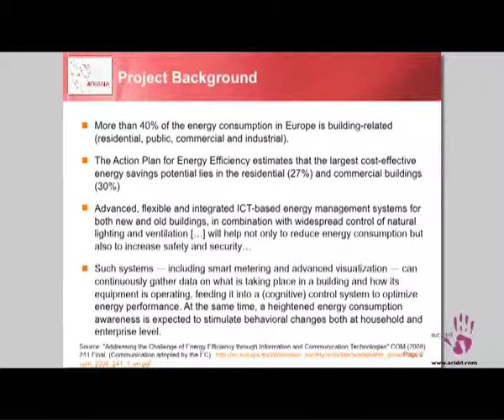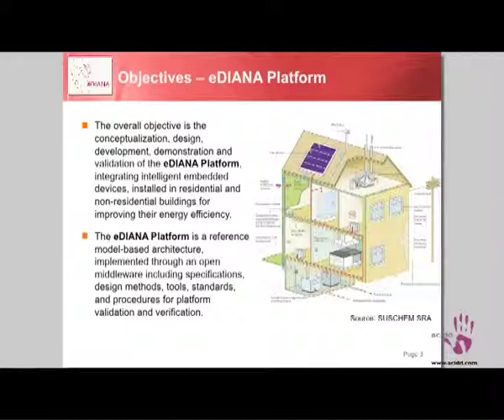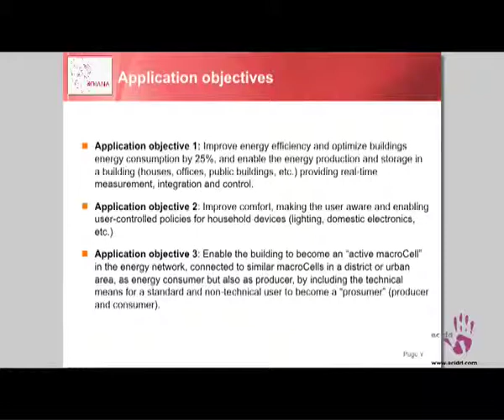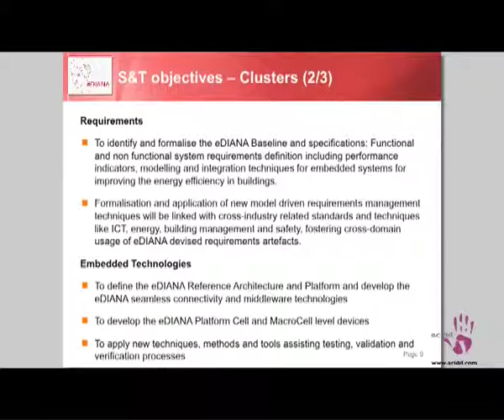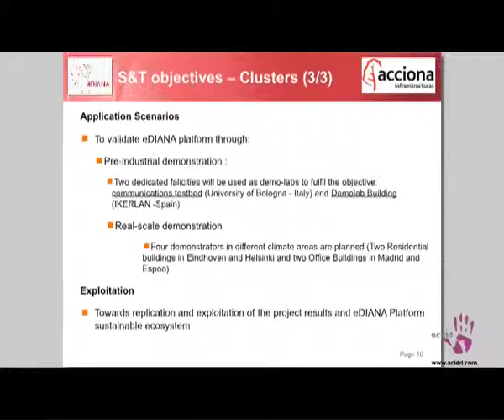B. BENITO - Forum Green Connected Cities-ACIDD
Intervention de Begoñia BENITO BARAJAS - GAIA, Projet e-Diana, (Espagne),lors de l'atelier 7 'TIC et efficacité énergétique du bâtiment' - Forum Green and Connected Cities - 10 et 11 décembre 2009 au Parlement Européen (Strasbourg).